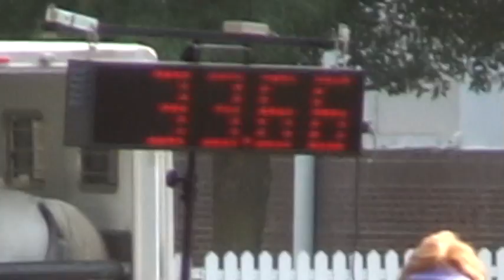Ronin Michigan State Fair Grand Prix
Ronin's winning run in the Grand Prix at the Canine Combustion trial at the Michigan State Fair. Wow!